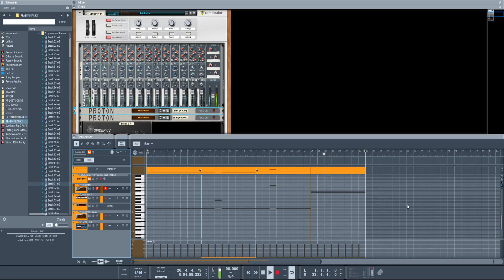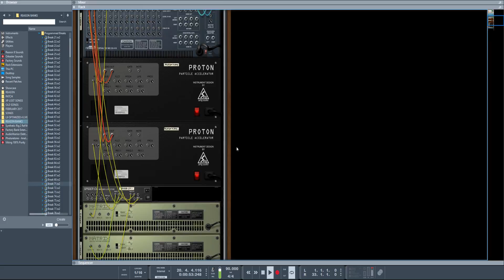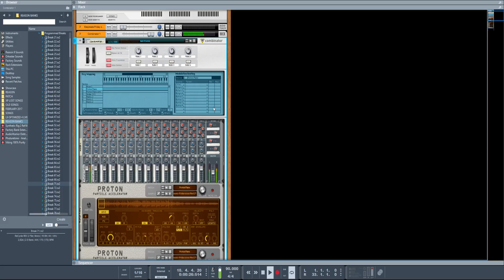Reason 9 Combinator Pitch ON/OFF Proton automation